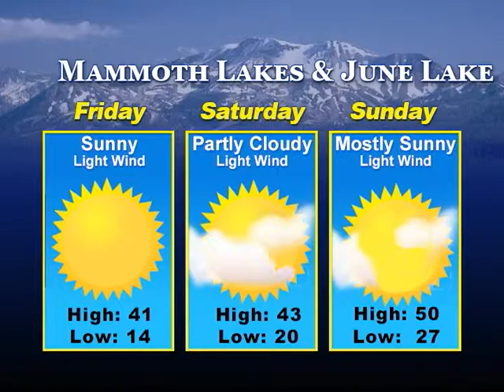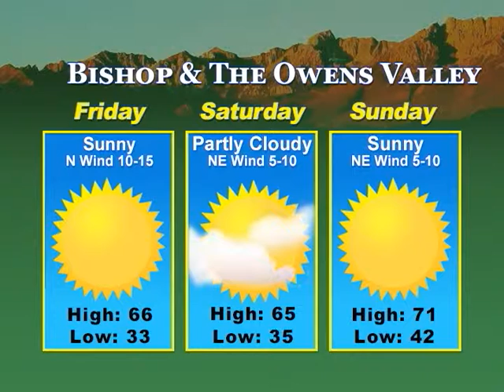Eastern Sierra News 03-29-19 Local Weather & Events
28th annual Millpond Music Festival tickets go on sale Monday.
Local weather for Inyo County / City of Bishop & Mono County / Mammoth Lakes